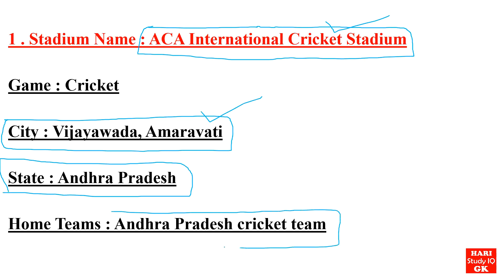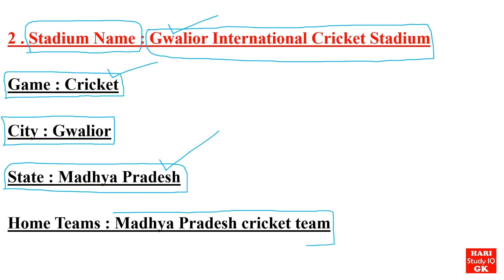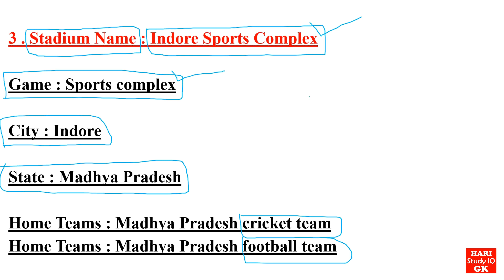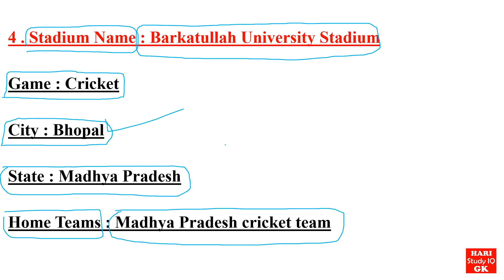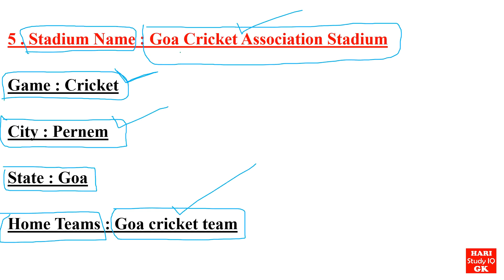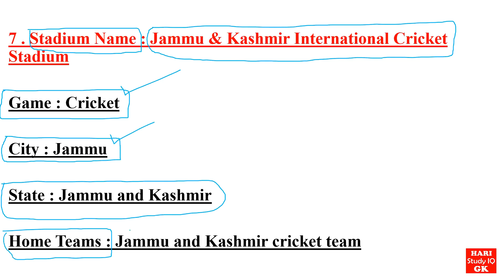NEW UPCOMING CRICKET AND FOOTBALL STADIUMS IN INDIA ll C.A ll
NEW UPCOMING CRICKET AND FOOTBALL STADIUMS IN INDIA